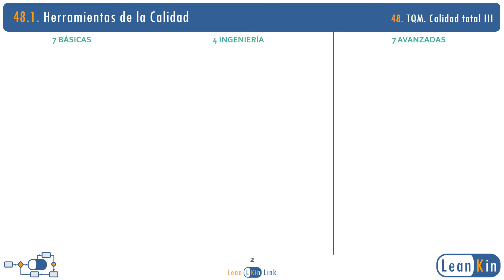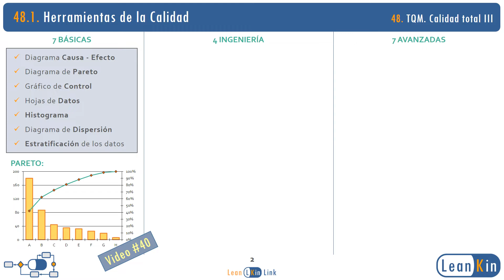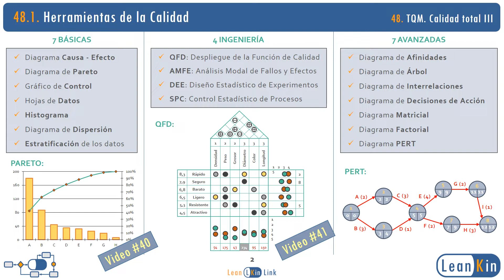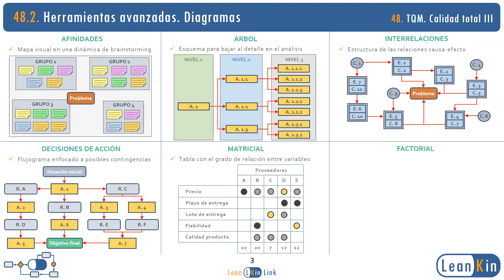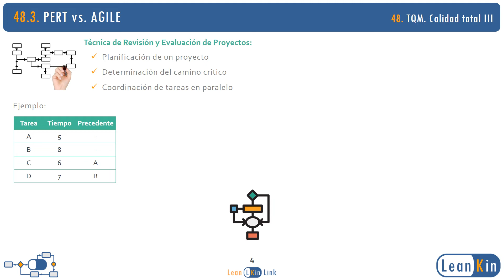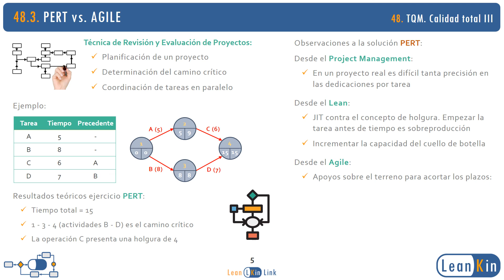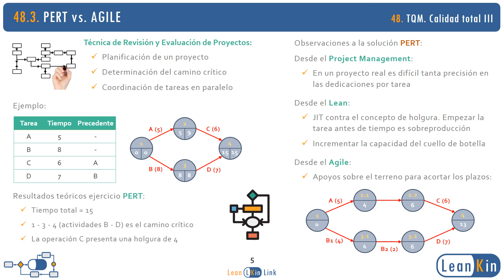48. TQM III: Advanced Quality Tools. PERT chart vs. AGILE | Lean Thinking course (english subtitles)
Review of all quality management tools:
Basic:
- Cause - Effect diagram
- Pareto chart
- Control Chart
- Data sheets
- Histogram
- Dispersion diagram
- Data stratification

Engineering:
- QFD (Quality Functional Deployment)
- FMEA (Failure Mode and Effect Analysis)
- DOE (Statistical Design of Experiments)
- SPC (Statistical Process Control)

More detailed explanation of advanced tools. diagrams:
- Affinities: dynamics for Brainstorming sessions
- Tree: scheme to go into a detailed analysis
- Interrelationships: complex structure of cause-effect relationships
- Action Decisions: flowchart as a contingency plan
- Matrix: table with the relationship between factors
- Factorial: representation of objects related to two variables
- PERT: technique for detailed project planning

Observations on the PERT Diagram, from project management and Lean and Agile methodologies